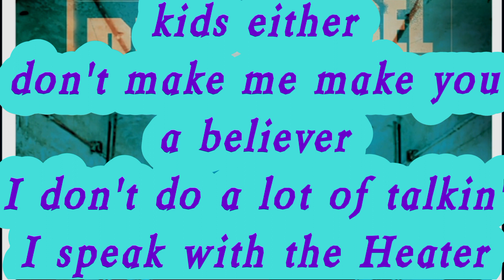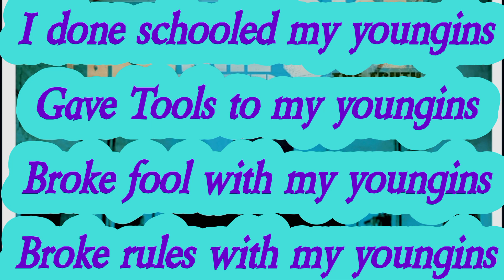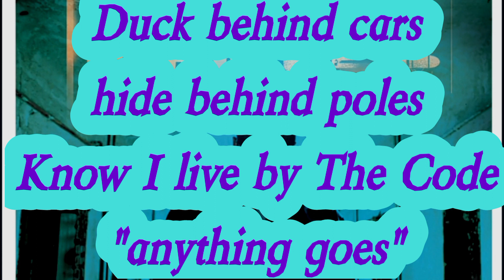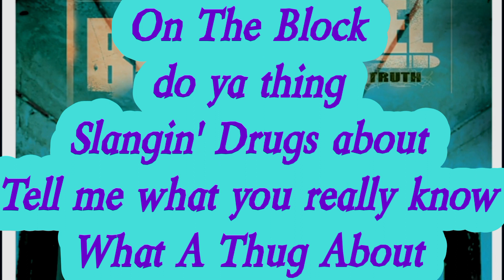Beanie Sigel - What A Thug About (Lyrics)*EXPLICIT